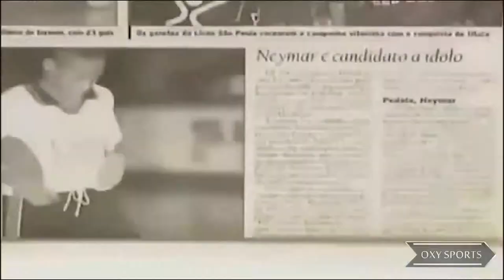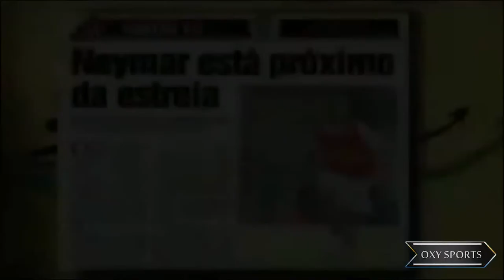Skill Neymar saat Bermain pertama kali di Santos ● Umur 15 Tahun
Hightlight pertandingan sepakbola terpopuler